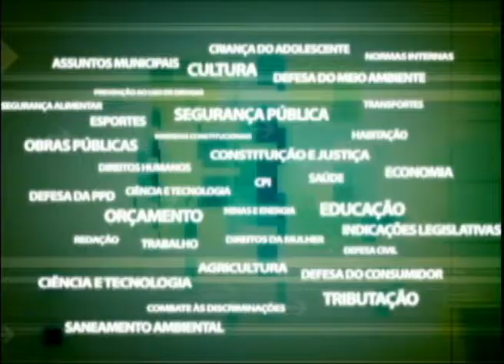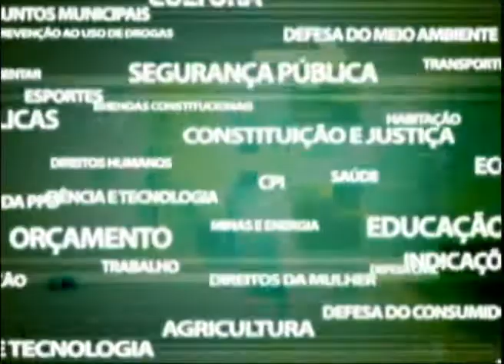DIVULGAÇÃO DE VALORES DOS REPASSES MUNICIPAIS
A Secretaria de Estado de Fazenda tem até o próximo dia 26 para divulgar os valores referentes à falta de repasses constitucionais de impostos aos municípios fluminenses. O anuncio foi feito pelo secretário Sérgio Ruy Barbosa, durante audiência pública conjunta das Comissões de Tributação e de Assuntos Municipais da Alerj. Segundo Ruy, o prazo foi estipulado para atender determinações do Tribunal de Contas do Estado.